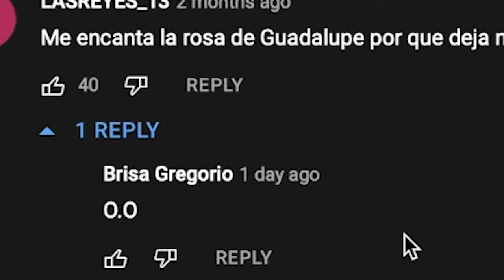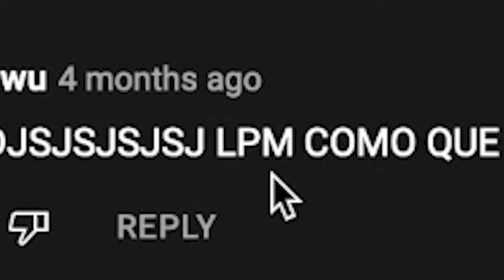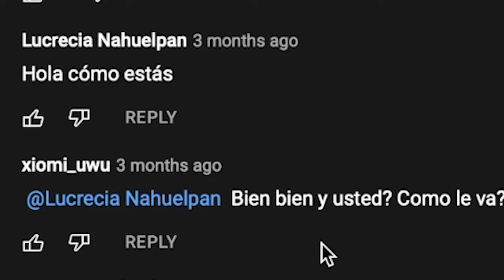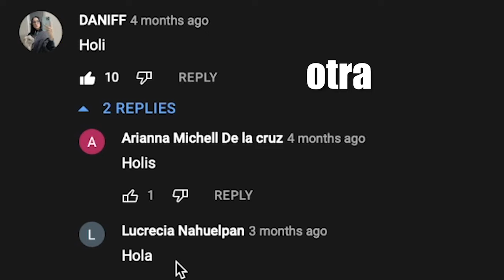Un Indonesio reaccionando La Rosa de Guadalupe! 🇮🇩 🇲🇽